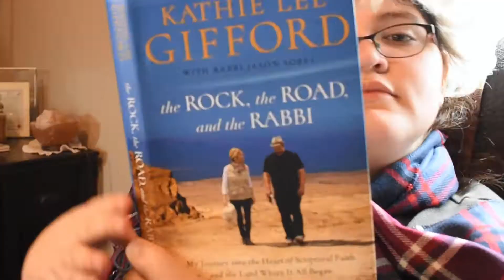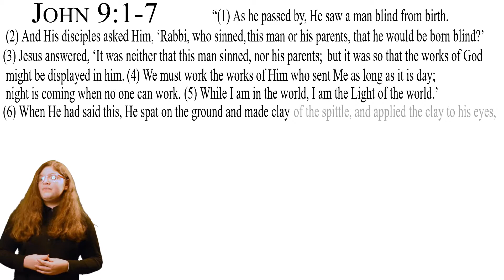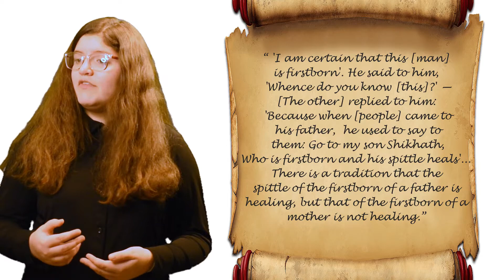The Blind Man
This is about the significance of the story of the blind man and how it relates to Jesus being the Son of God.